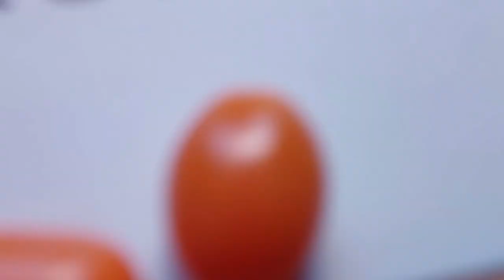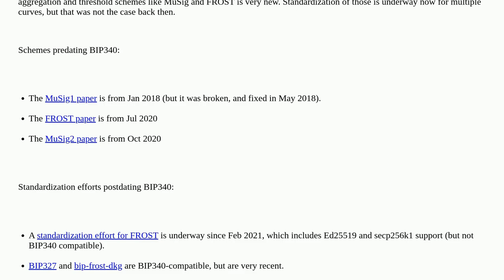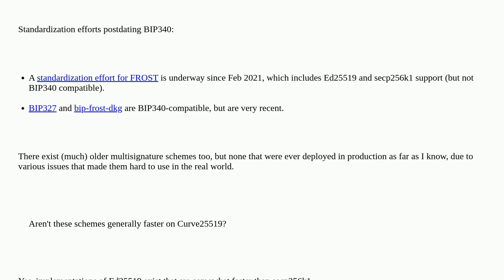Bitcoin: Why does BIP-340 use secp256k1?2f25c403 b692 4048 9072 4bfc1699b4ea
Why does BIP-340 use secp256k1?

A special thanks goes out to the community

  schnorr-signatures cryptography secp256k1 taproot bip